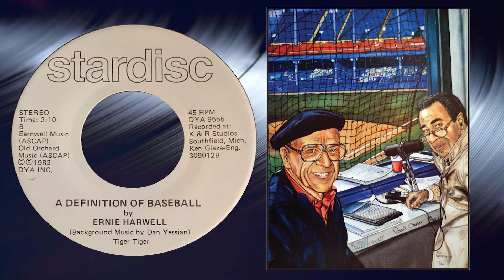Ernie Harwell - A Definition Of Baseball - 1983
Legendary Detroit Tigers announcer Ernie Harwell reads his poem "A Definition Of Baseball". Audio is from the 1983 Stardisc Records 7" Tiger Tiger / A Definition Of Baseball. Background music by Dan Yessian.
The image used in this video is of the art print "Ernie & Paul" by James Kusmierz (used with permission) created from a Watercolor painting of Tiger Announcers Ernie Harwell and Paul Carey. The original painting is from photo was taken in 1991 on the last weekend the two worked together in the booth at Tiger Stadium.
Copies of the 16” x 20” print can be purchased from the artist by visiting his